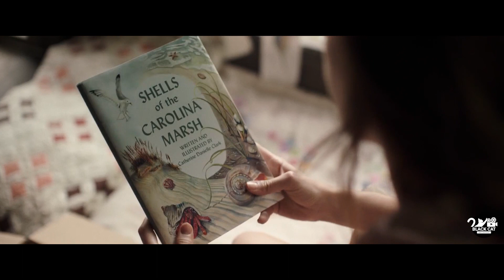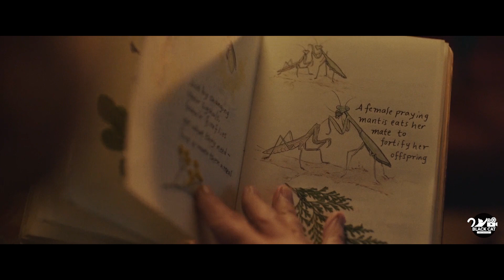Everyone Hates This Girl, Even Makes Fun Of Her, Until She Makes A Successful Return [movie recap]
A famous book has been turned into an intriguing mystery story. "Where the Crawdads Sing" is about a girl named Kya who was left on her own and grew up in a dangerous swamp in North Carolina. People in her town called her the "Marsh Girl" and kept away from her. She starts getting close to two young men from the town, but when one of them dies, everyone thinks she did it. The story gets more confusing as it goes on, and it might uncover lots of hidden secrets in the swamp.